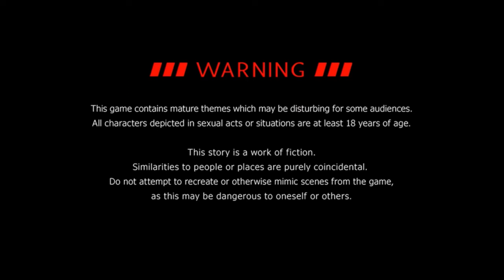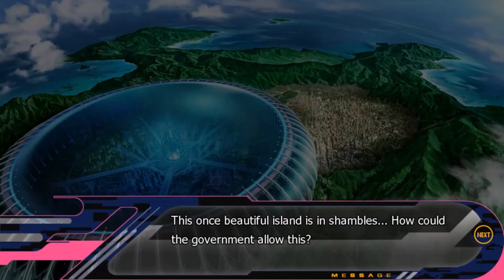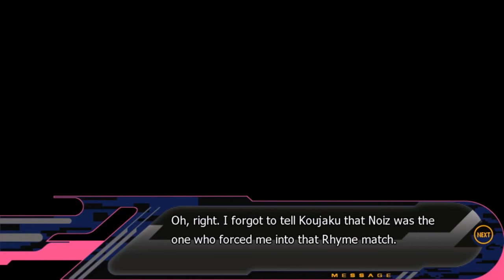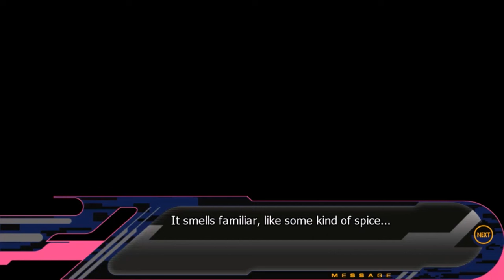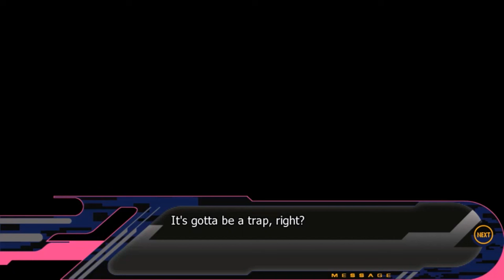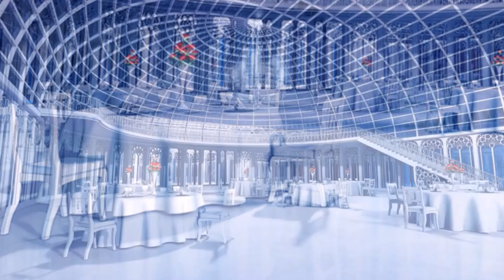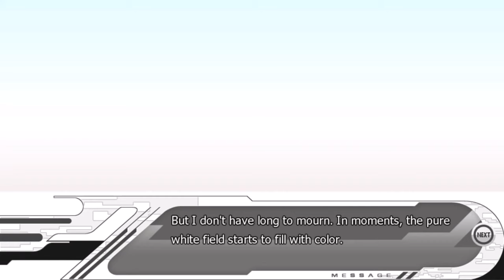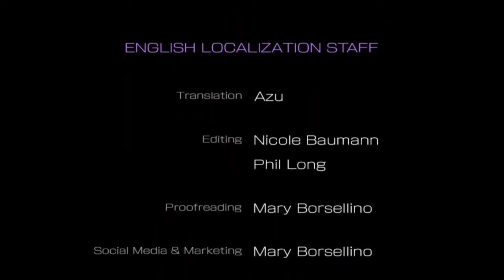Dusty Plays: DRAMAtical Murder - Ren Route - Good Ending (re-reupload)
I tried not to edit out so much this time. Hopefully, it's a better cut.